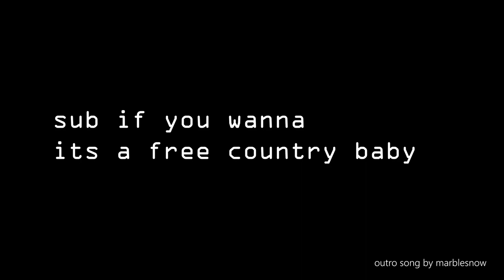Presidents Play Minecraft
the boys play some good ol minecraft